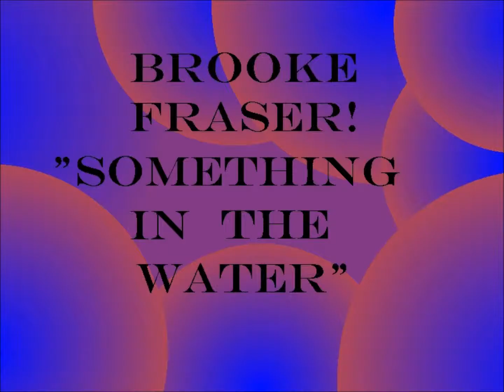Wave Music Video.wmv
The children of WAVE were given a challenge of making a music video with their leaders - this is what they came up with!  Wave is a programme ran by Youth Alive Trust for school children in Years 5 & 6.  Youth Alive Trust is based in New Brighton, Christchurch.